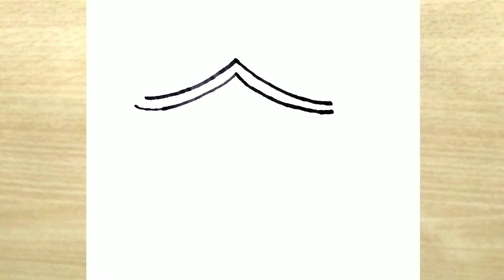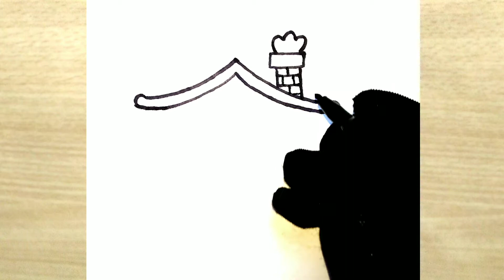How To Draw A House Easy Step By Step || Rifa Easy Drawing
In this video I will show you how to draw a house easy step by step.

Queries Solved In This Video:
how to draw a modern house step by step
ghor drawing
house drawing
house drawing easy
my house drawing
house drawing sketch
house ki drawing easy
house drawing picture
house ka drawing colour